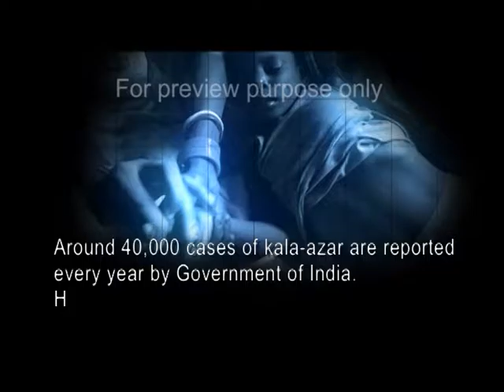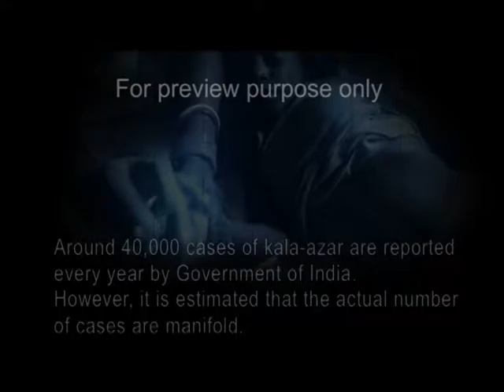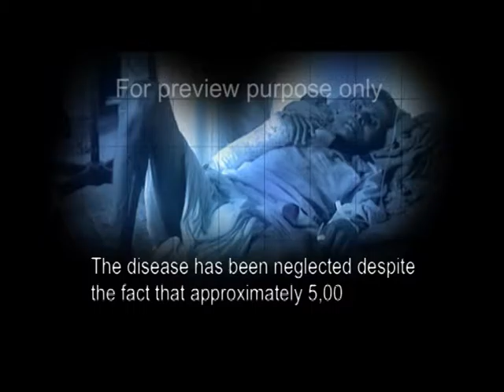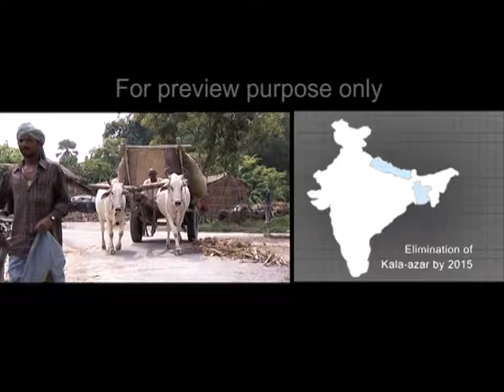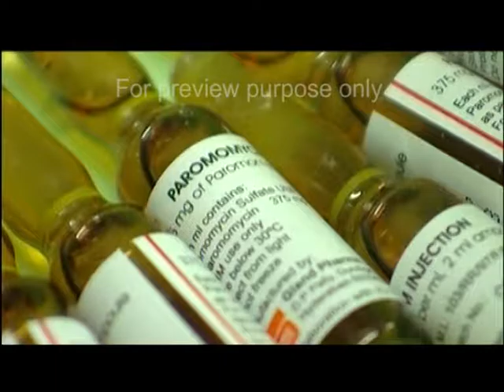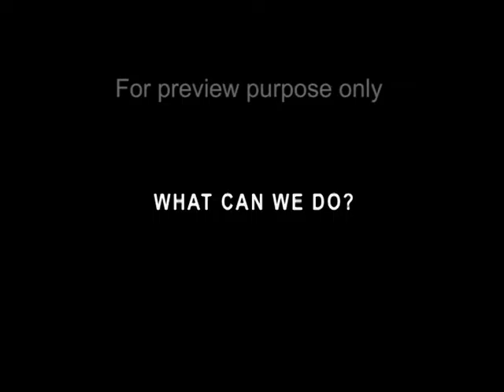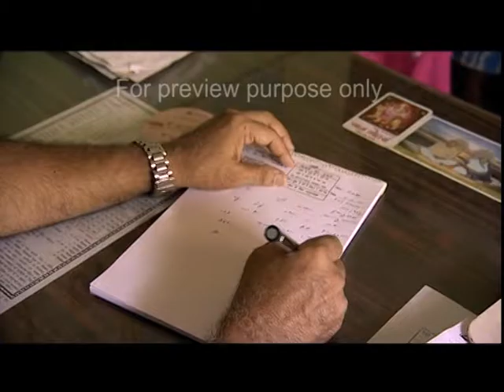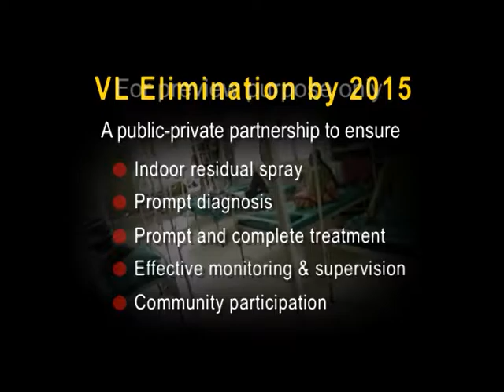iOWH - Documentary Film by Razzmatazz Films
This film was an initiative taken by a San Francisco based NGO called Institute of One World Health, to create awareness about a new drug on Kala Azar. The vaccine was developed by the institute of One World Health with the collaboration of WHO and ICMR.